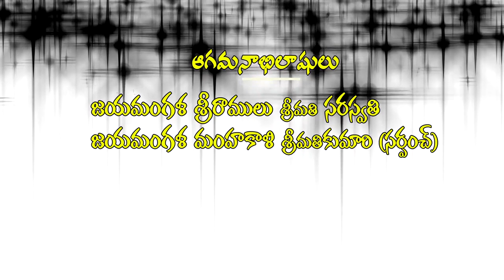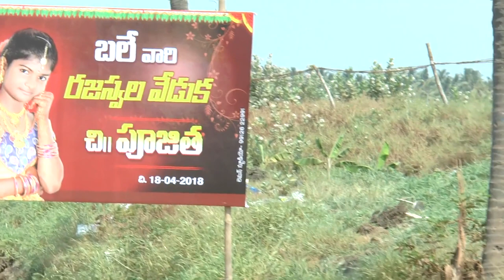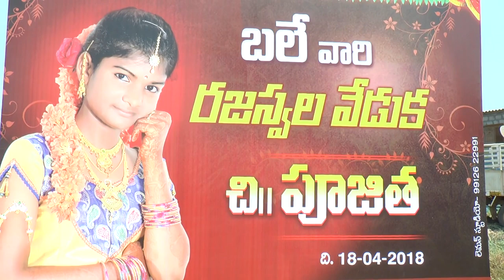Bale Pujita meture function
Lemon Gouse Studio